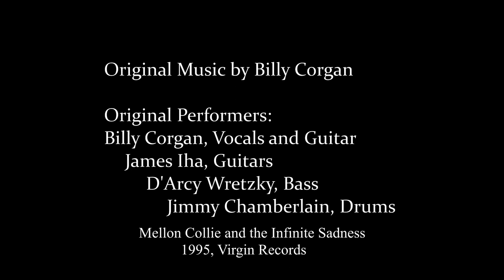Bullet with Butterfly Wings - Trombone Cover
I was in middle school in the late 1990's, and was thus a big fan of The Smashing Pumpkins.  Still am, actually -- my wife and I caught their reunion tour a couple years ago.  The 25th anniversary of their biggest album, 1995's Mellon Collie and the Infinite Sadness, is next month (October 23, 2020), so I thought I'd celebrate by doing an arrangement of one of the lead singles off of that record -- Bullet with Butterfly Wings.

Enjoy!  Who knows, I may end up doing a couple more of these.